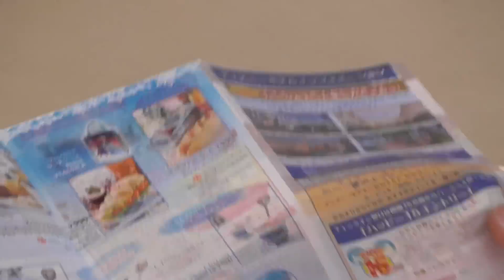ジップンズーム・ガイドツアー フローズンファンタジーおすすめフード紹介＆雪だるまつくろう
2017/01/22 撮影。
ディズニーを中心に色々なテーマパークの情報を配信中！"チャンネルDvideoZ"をよろしくお願いいたします。